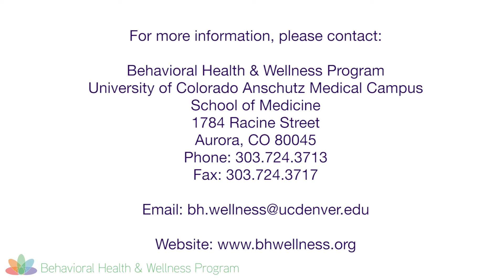Motivational Interviewing for Tobacco Cessation